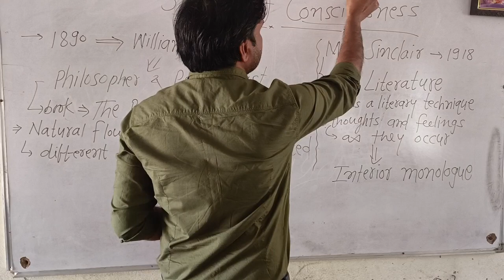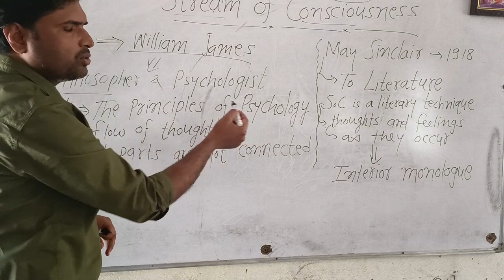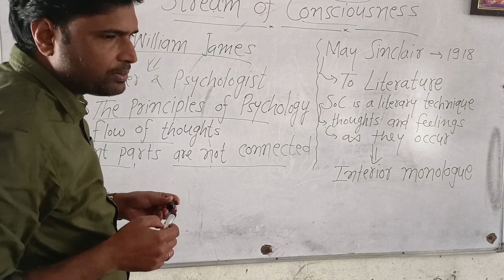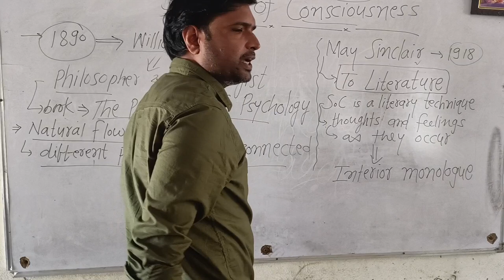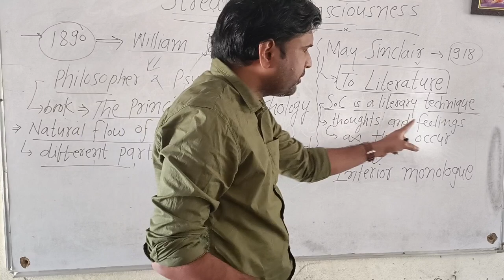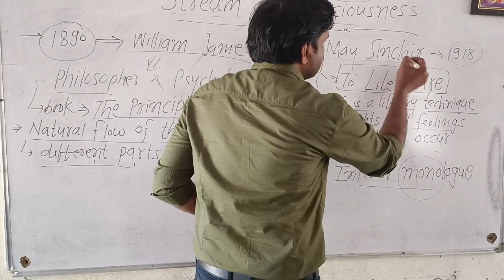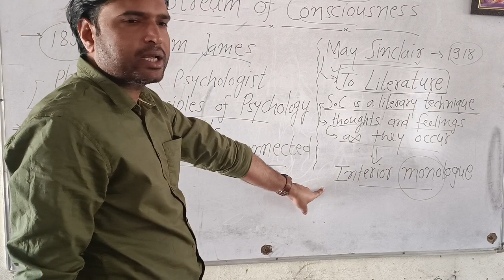Stream of Consciousness । William James and May Sinclair। Literary Terms